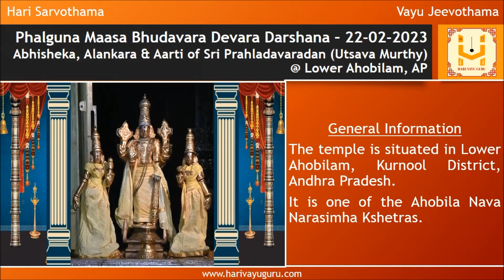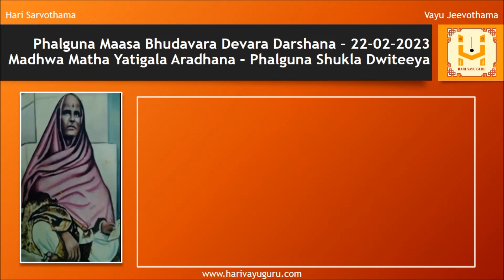Sri Shubhakruth Namasamvatsara Phalguna Maasa Bhudavara Devara Darshana –22-02-2023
Abhisheka, Alankara & Aarti of Sri Prahladavaradan (Utsava Murthy) @ Lower Ahobilam, AP along with daily morning Sri Krishna Japa and Panchanga

General Information

The temple is situated in Lower Ahobilam, Kurnool District, Andhra Pradesh.

It is one of the Ahobila Nava Narasimha Kshetras.

In this temple, Sri Narasimha (Moolavar) is seen in peaceful form.

Utsava Murthy is called Sri Prahladavaradan and is seen with chaturbhuja, holding shanka, chakra, gadha and blessing devotees with Abhaya Hasta.

Sri Narasimha emerged out of pillar for Sri Prahlada in this Ahobila Kshetra.

Watch till the end to view details of today’s Madhwa Yathigala Aradhana (Phalguna Shukla Dwiteeya)
01 Sri Ikoor Narasimacharya - Bidi Sanyasi